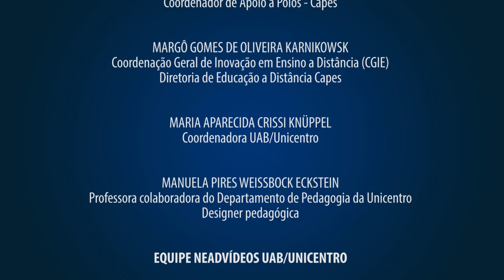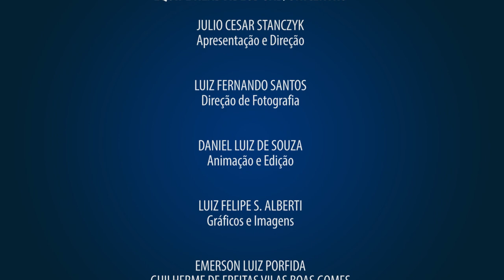Comunicação e identidade do polo